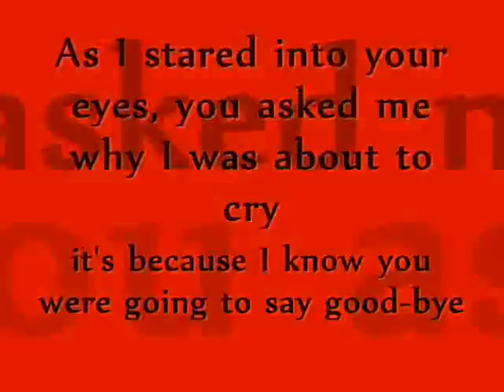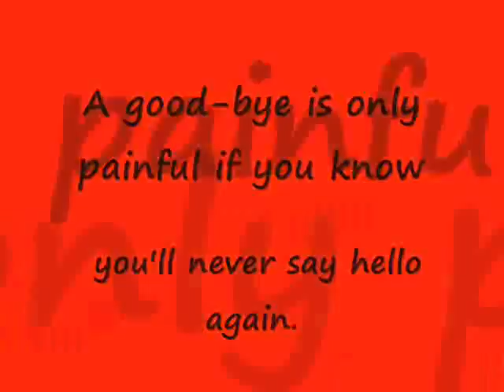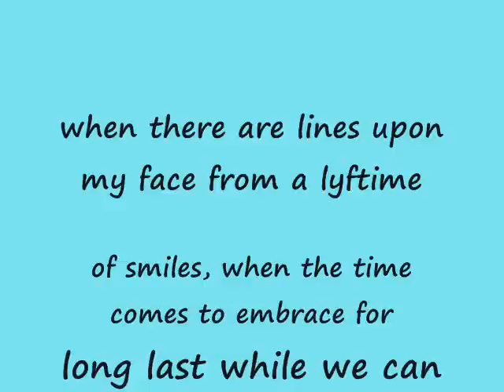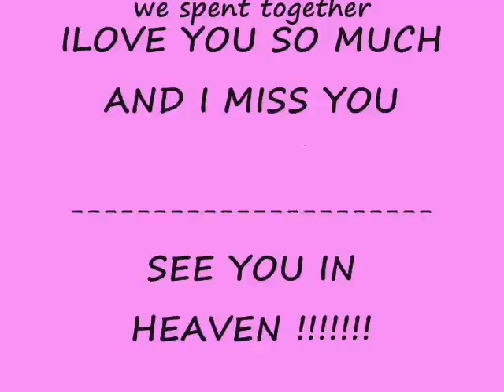Last farewell - DIANE S. ECLE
kht nsan ka man ngayon alam nming maayos ka d k nmin mllmutan mhal n mhl k nmen mg iingat ka plge